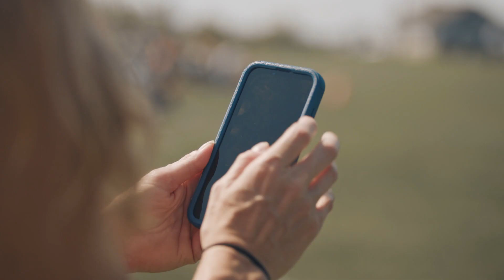MacroMillionaire Business Testimony: Alexis Lowry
Are you a busy mom or parent who wants MORE TIME with your family but do not see a way out?!  Check out the story of Alexis Lowry!